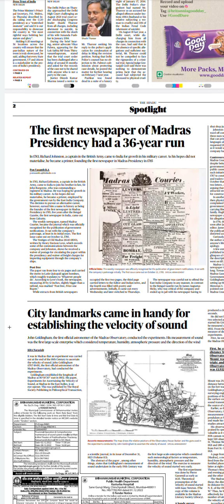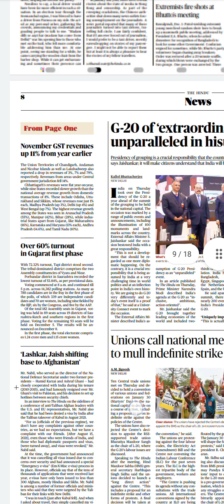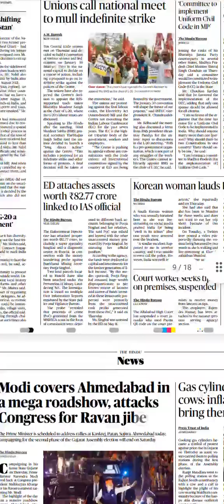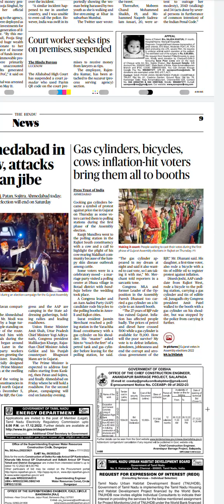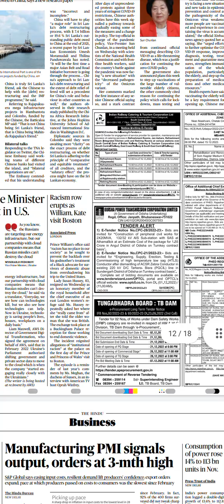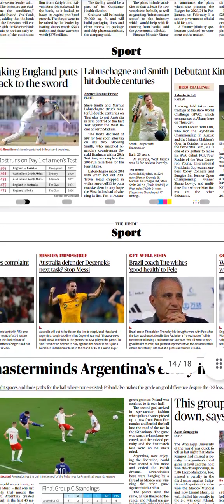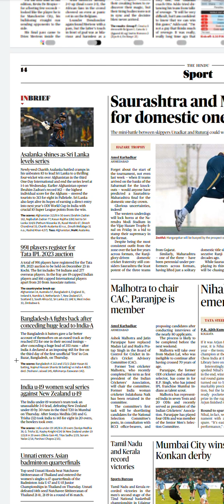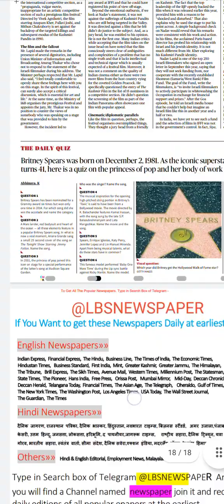The Hindu Newspaper Headlines:(02-Dec-22)friday